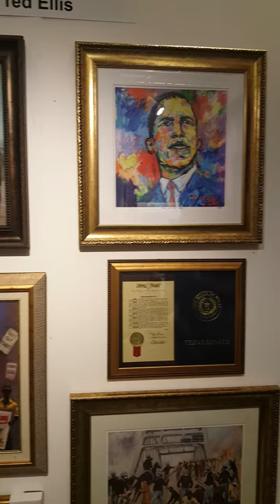T. Ellis exhibits ay the National Center for Civil and Human Rights with the HFAS